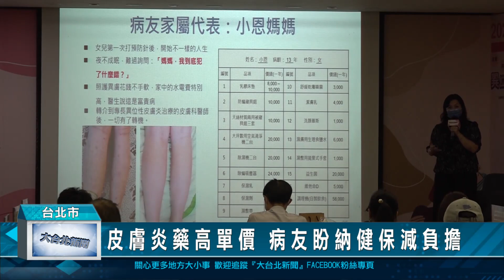皮膚炎藥高單價 病友盼納健保減負擔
台灣一年有37萬人因為異位性皮膚炎就醫，而重度患者一年平均自費藥物，達到2萬7000元，病友協會希望未來更能夠有更多皮膚炎藥物納入健保，除了減輕金錢負擔，也能提升患者的生活品質。